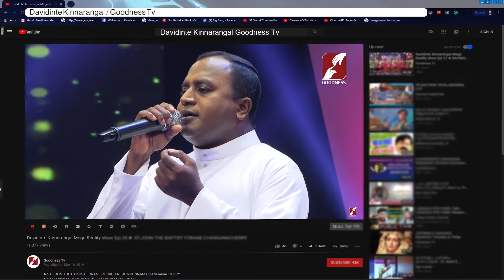Davidinte Kinnarangal Promo Ep# 53 | FRANCISCAN SISTERS OF THE IMMACULATE HEART OF MARY, KOLLAM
Davidinte Kinnarangal Promo Ep# 53 | FRANCISCAN SISTERS OF THE IMMACULATE HEART OF MARY, THATTAMALA, KOLLAM